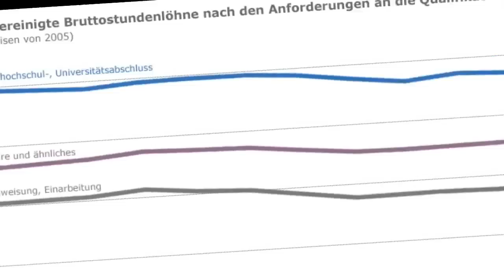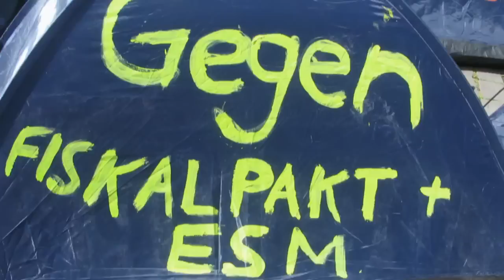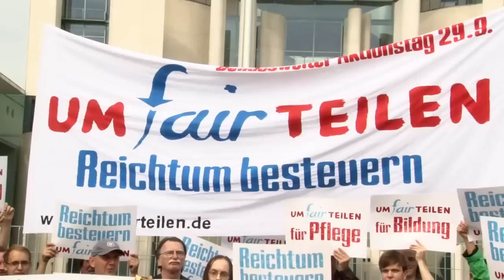Klaus der Geiger Hardy S. Party Umfairteilen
Hardy S. Party featuring Klaus der Geiger: "Um-fair-teilen"

Song aus Köln für den Aktionstag "UmFairTeilen" am 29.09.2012 in Köln, Berlin, Bochum, Frankfurt, Hamburg und weiteren Städten.
Teilnehmende Organisationen: occupy, ver.di, DGB Jugend, GEW, Der Paritätische Gesamtverband, SJD-Die Falken, Sozialverband Deutschland SoVD, Sozialverband VdK, Arbeiterwohlfahrt, medico international, attac und viele andere.